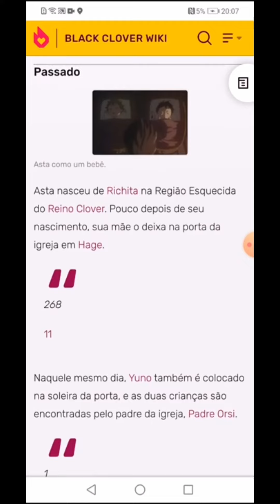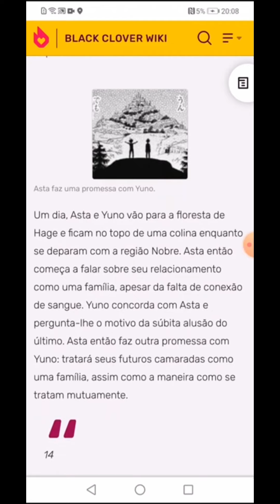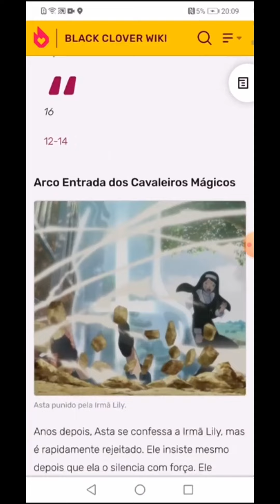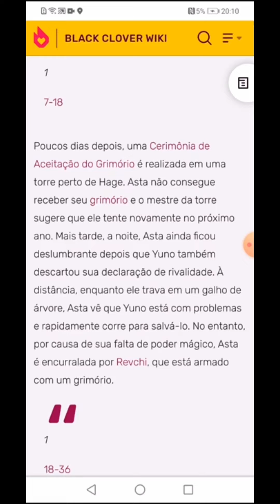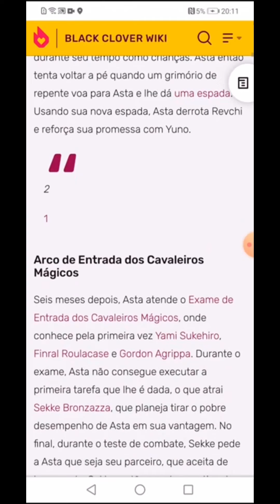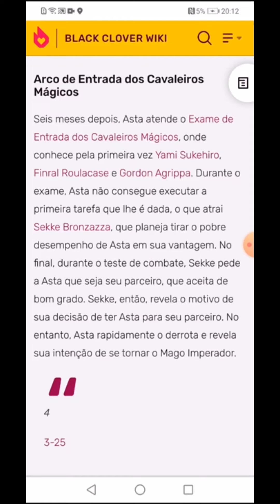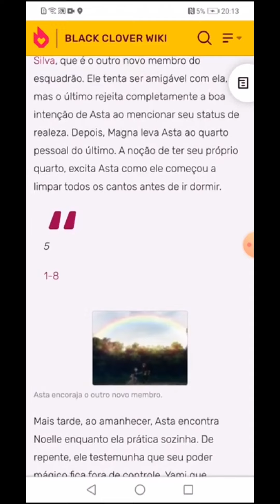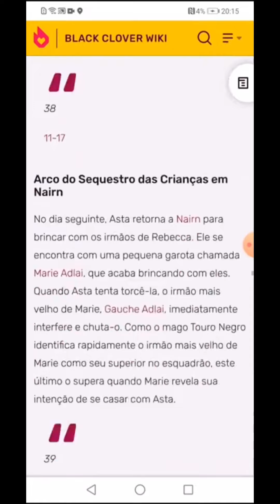Episódio 16 : Asta